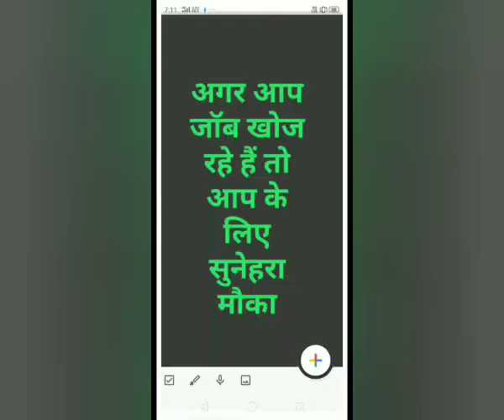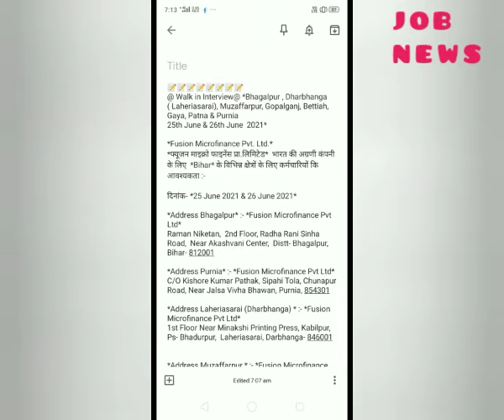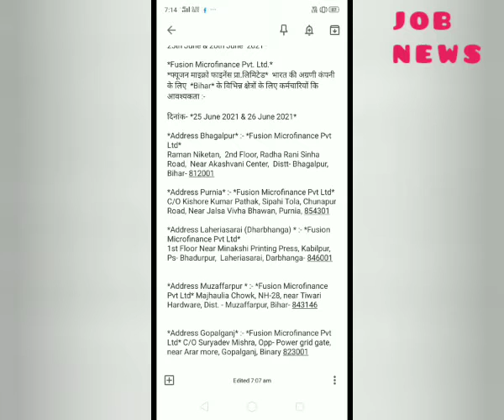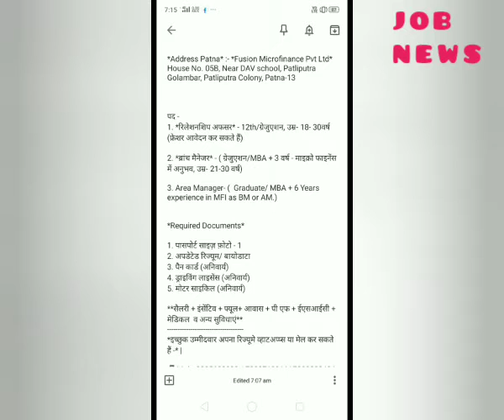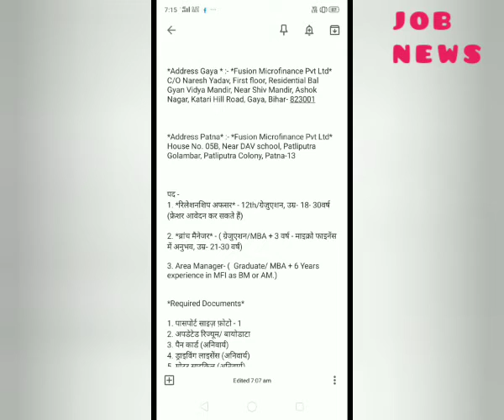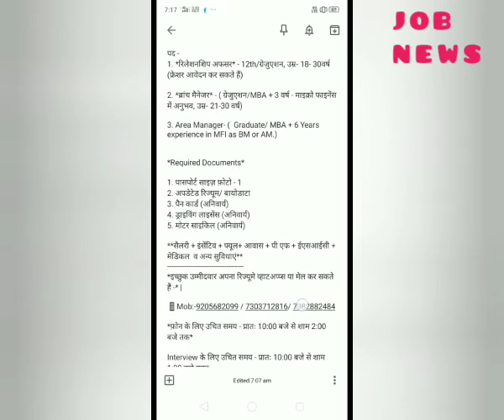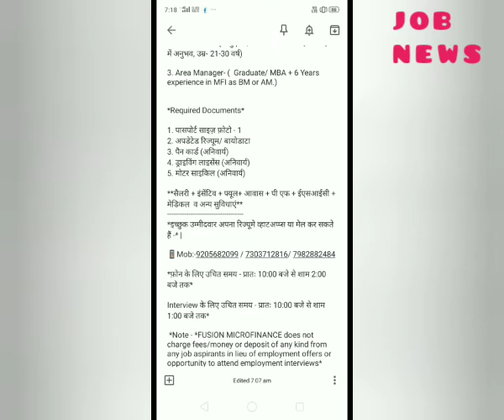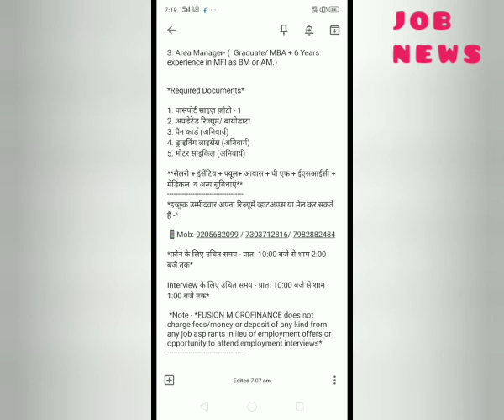बैंकिंग क्षेत्र में जॉब करने का सुनहरा मौका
अगर आप बैंकिंग क्षेत्र में काम करना चाहते हैं तो आपके लिए बहुत ही सुनहरा मौका है दोस्तों की बस आप हमारे चैनल से जुड़े रहें और हमारे चैनल को सब्सक्राइब कर ले har Bank ke kshetra se Judi